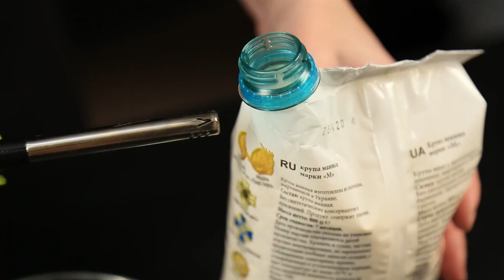5 kuchyňských triků - jak si všechno usnadnit!| Perfektní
5 kuchyňských triků - jak si všechno usnadnit!| Perfektní
Vyzkoušejte tyto triky a usnadněte si a zrychlete práci.